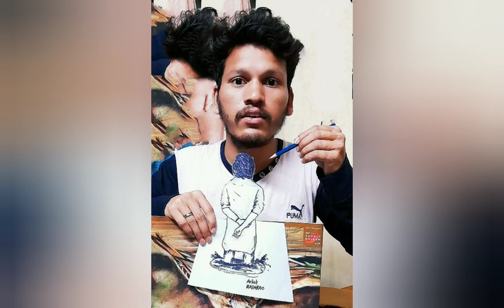pavan kalyan sketch artist rajarao kovela